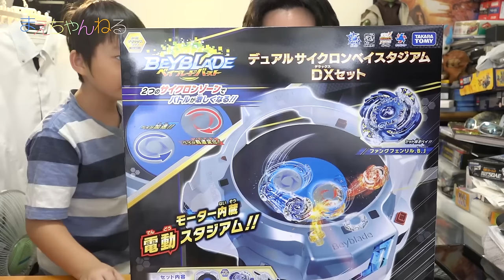【ベイブレードバースト】不規則な動きで勝負！ デュアルサイクロンベイスタジアム DXセット ファングフェンリル.B.J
2016年10月22日発売のベイブレードバースト「デュアルサイクロンベイスタジアム DXセット」を購入しました！このセットには「ファングフェンリル.B.J」のベイが付属しております^^
このベイスタジアムは、真ん中の二つの円盤が回転して、加速や不規則な動きを与えるのでこれまでにない戦いが楽しめそうです(*^^*)

▽ベイブレード バースト B-62 デュアルサイクロン スタジアム DXセット（Amazon）